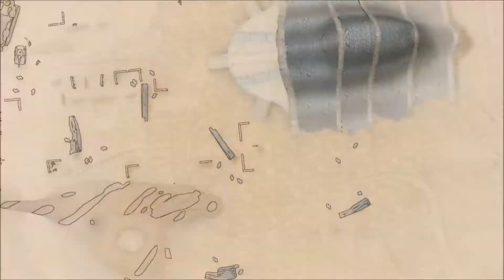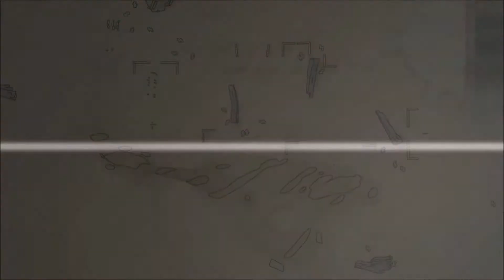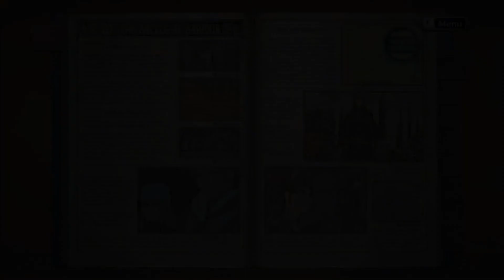Let's Play Valkyria Chronicles (German) Part 15: Selvaria mischt mit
Wir kämpfen weiter gegen die Batomys doch kurz bevor wir sie
erledigen können taucht Selvaria mit ihrer Lanze auf und versucht uns
zu stoppen
Valkyria Chronicles ist ein rundenbasierter Taktik-Shooter im
Anime-Style. Die Handlung findet in einem fiktiven Europa im
2. Europäischen Krieg (Deutliche Anspielung auf WWII) statt.
Die friedliche und neutrale Nation Gallia wird von dem Imperium
in den Konflikt wegen seiner reichen Bodenschätze an "Ragnite",
dem wichtigsten Energielieferanten in Europa hineingezogen.
Welkin Gunther, der Sohn eines Generales aus dem 1. Krieg
entscheidet sich in die Miliz einzutreten und seine Heimat zu
beschützen.